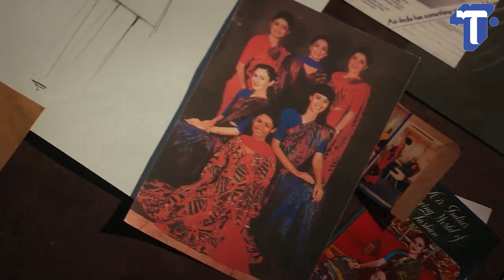‘Air India’ เปลี่ยนเครื่องแบบ นักบิน-ลูกเรือใหม่ ในรอบ 6 ทศวรรษ